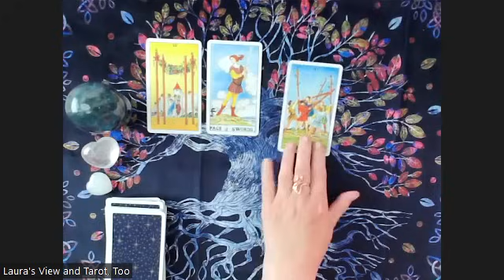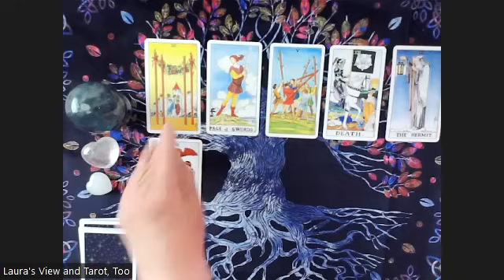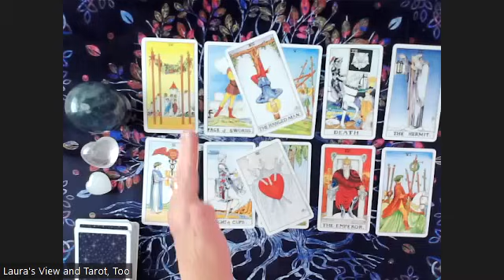A Peek Ahead: June 2024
The Universe was asked for insights and information about June. Specifics were asked for English-speaking countries in general (top row), and the U.S.A. specifically (bottom row).